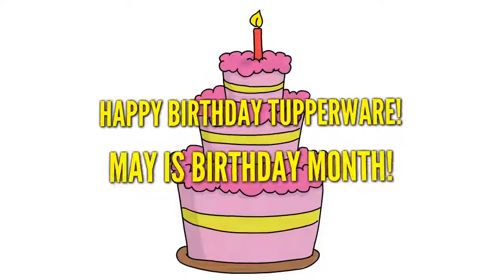Tupperware is Celebrating a Birthday and You Get the Gifts! Call Robyn Pearman!